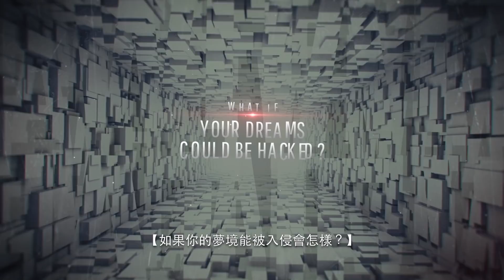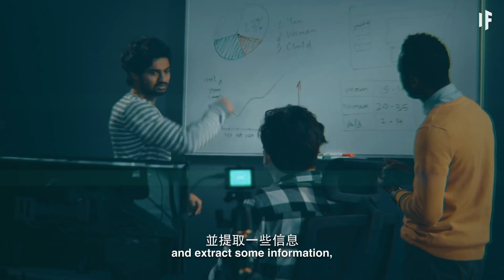如果你的夢境能被入侵？｜大膽科學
如果當你夢到你所有的希望、恐懼和靈感，卻因一道大腦安全的裂縫，導致終極心理盜竊案？這些夢境入侵者們會有什麼能力？這將如何改變我們的社會？